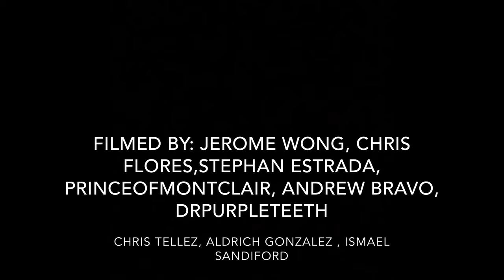MARQUISE MENEFEE | TRUE SKATEBOARD MAG MEDIA | EXCLUSIVE VIDEO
As seen on TSM 'LIVE SHOW' S3 ep5, Marquise Menefee was interviewed  for future Sk8'r  section & we dropped a exclusive video part too.

Amazon Music